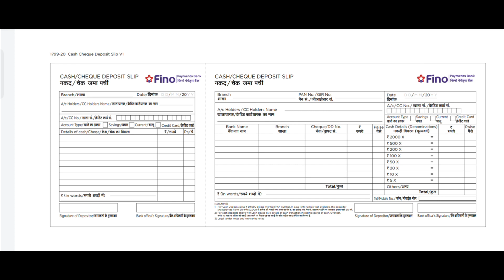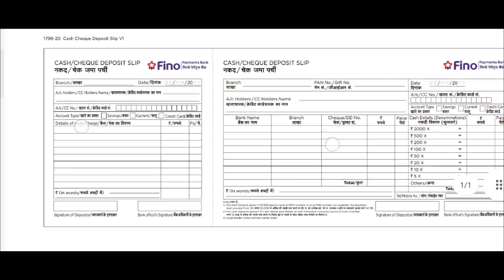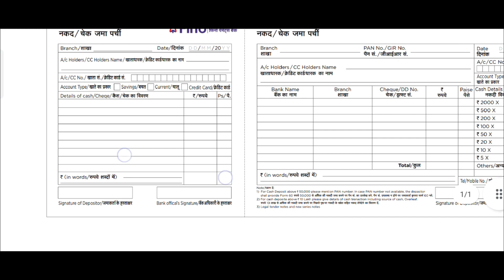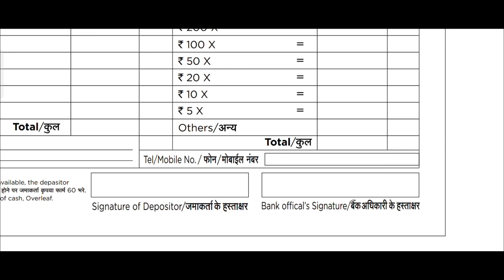Fino Payments Bank Cash Deposit Slip फिनो पेमेंट्स बैंक कैश डिपॉजिट स्लिप